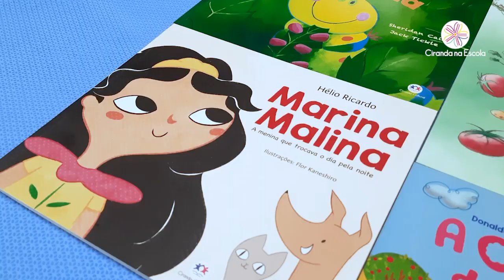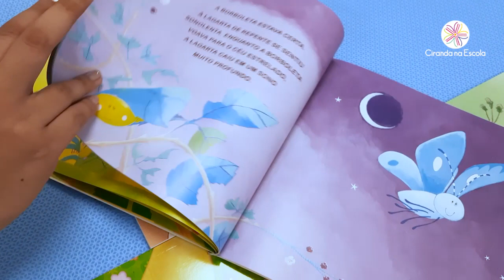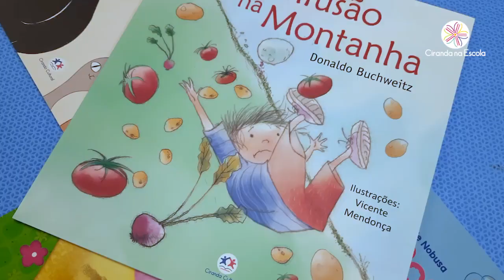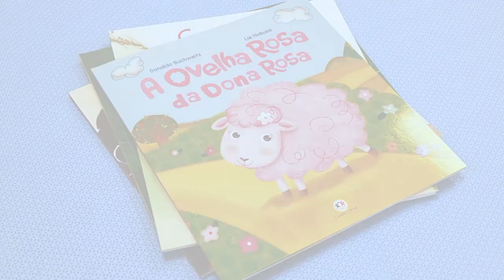Indicações de livros para crianças de 5 a 6 anos | Ciranda na Escola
Nos vídeos anteriores te indicamos livros para crianças de 0 a 2 anos de idade, de 3 a 4 anos... e hoje trouxemos indicações para crianças um pouquinho maiores, de 5 a 6 anos de idade.